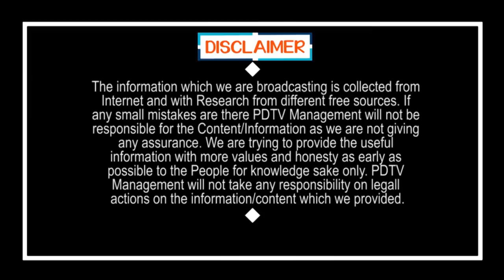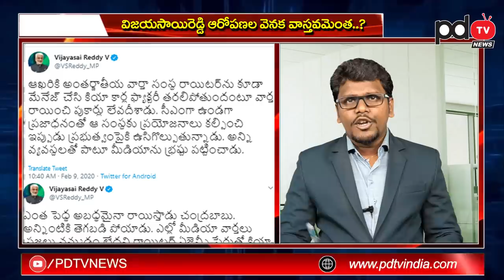Chandrababu is Behind Of Reuters On KIA Story | దొంగ దొరికాడు.. చంద్రబాబే అంతా చేశారట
దొంగ దొరికాడు.. చంద్రబాబే అంతా చేశారట | Chandrababu is Behind Of Reuters On KIA Story | PDTV News